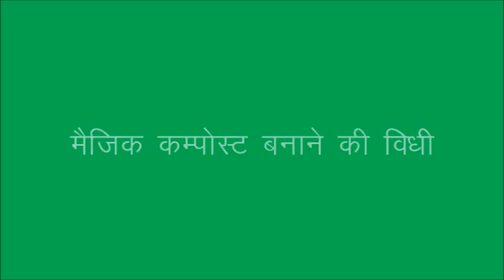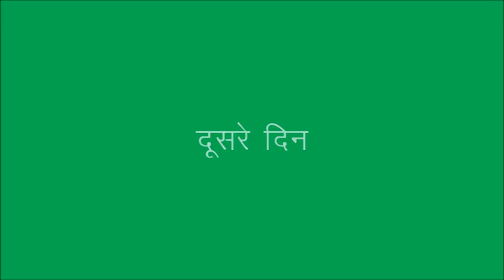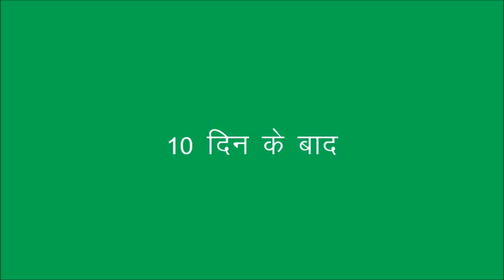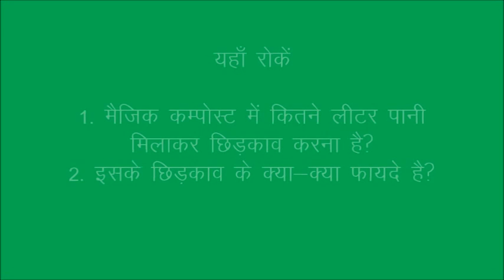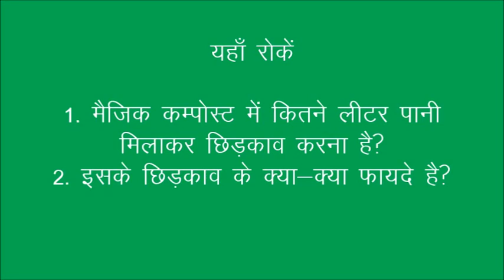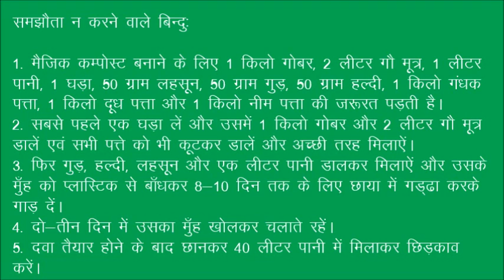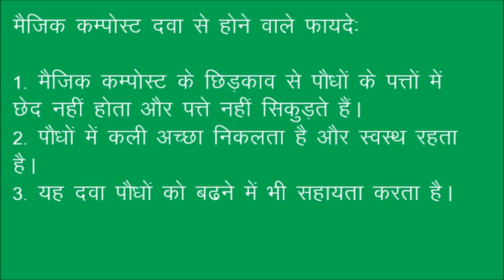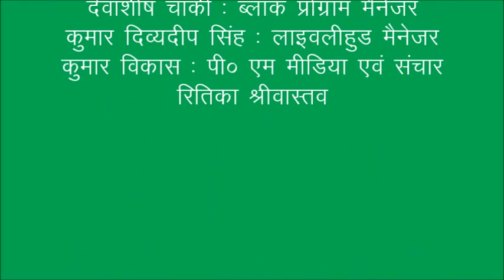Magic Compost JSLPS DG Sadri Jharkhand